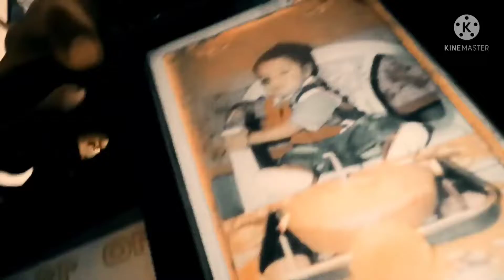bhai bor lag raha to dekho mene kya kiya